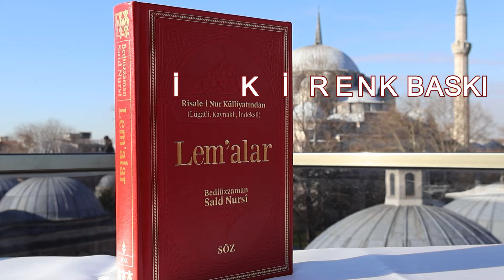Okumayı ve Anlamayı Kolaylaştıran Tasarımı İle Risale-i Nur Külliyatının Yeni Baskısı Söz Basım'dan!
Bediüzzaman Said Nursî Hazretleri'nin telif ettiği, 14 kitaptan oluşan Risale-i Nur Külliyatı; ithal termo deri, yaldızlı, özel tasarım kapağı ve anlamayı kolaylaştıran lügatli, kaynaklı, indeksli içeriğiyle yeniden basıldı.

Büyük boy baskısı ve geniş sayfa altı sözlüğüyle ferah ve istifadeli bir okuma sağlamak amacı hedeflenen ve her evde bulunması gereken bu ömürlük set, Söz Basım ve Yayın okuyucuları için özel olarak basıldı.

Kur’an’ın manevî bir tefsiri olan Risale-i Nur Külliyatı’nı okurken; metinde geçen ayet ve hadislerin sahih kaynaklardan alınan mealleri ve diğer Arapça metinlerin tercümeleri ile istifadenin arttırılması hedeflenmiştir.

Ayrıca risalelerin telif tarihlerini de öğrenerek, Said Nursî hazretleri ve Risale-i Nur’un manevi yolculuğuna eşlik edebileceksiniz.

Risale-i Nur Külliyatı seti; altı farklı indeks ve ayet hadis kaynakları ile tam 8240 sayfa!

 17x24 cm boyutunda ve 50 gr şamua kâğıt ile basılan ve liste fiyatı 11.000 ₺ olan bu sete, Ramazan Bayramı'nın bitimine kadar tanıtıma özel havale ile 5.500 ₺, kredi kartı ile 5.750 ₺ kampanyalı fiyat üzerinden %50 indirim ile aşağıdaki linke tıklayarak sahip olabilirsiniz.

Ayrıca Söz Yayıncılık, yine uzun ve titiz bir çalışma neticesinde Risale-i Nur Külliyatını cep telefonları için hazırlayıp istifadelere sundu. Uygulamaya Google Play ve App Store’dan telefonunuza indirebilirsiniz.

SÖZ BASIM YAYIN

Söz Basım Yayınları Ticaret Ltd. Şti. bir İstanbul İlim ve Kültür Vakfı kuruluşudur.

2001 yılından beri faaliyet gösteren Söz Yayınları’nın amacı; özellikle asrımızın büyük İslâm âlimi Bediüzzaman Said Nursî hazretlerinin telif ettiği Kur’ân tefsiri Risale-i Nur Külliyatı üzerinde uzmanlaşarak yayıncılık yapmaktır.
Söz Yayınları tarafından yeniden basımı yapılan Risale-i Nur Külliyatı, Bediüzzaman Said Nursî Hazretleri'nin merhum vekil ve varis talebeleri tarafından onaylanarak Diyanet İşleri Başkanlığı’na basılması için verilen metnin aynısıdır.